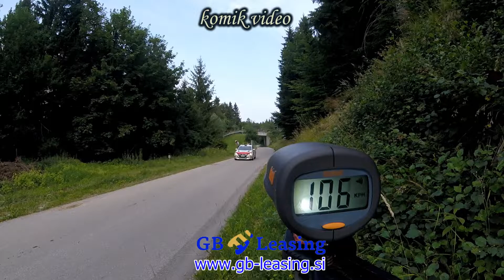Grossi & Berlot rally Železniki 2021